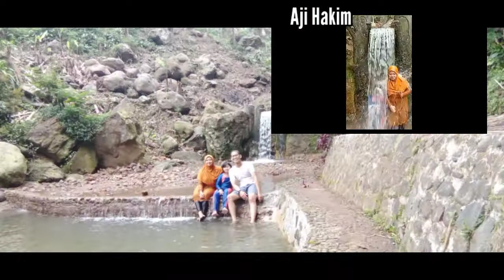Camping dekat Jakarta - Cibuluh Land, Sentul Bogor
Hei teman2 YT, video kali ini saya mau berbagi tempat camping yg recommended yg dekat dengan ibukota. Yaitu Cibuluh Land Sentul.

Paket kemah reguler : 40rb /org
Sewa tenda untuk 3 org : 120rb
Parkir mobil : 10rb - Motor : 5rb
Paket kemah campervan : 200rb

Fasilitas: toilet, listrik, mushola, kolam air terjun.

Dan masih byk lg fasilitas yg dapat di sewakan, untuk lebih jelasnya bisa hub via wa :